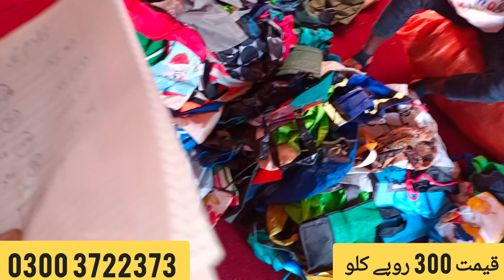اے پلس کوالٹی کا امریکن شاپنگ بیگ | آخری 2 بورے رہ گئے ہیں | گودام نمبر B18 سہراب گودام شیرشاہ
پلس کوالٹی کا امریکن شاپنگ بیگ | آخری 2 بورے رہ گئے ہیں | گودام نمبر B18 سہراب گودام شیرشاہ